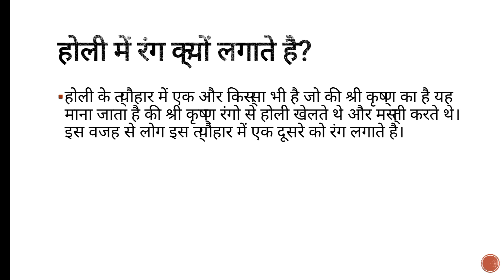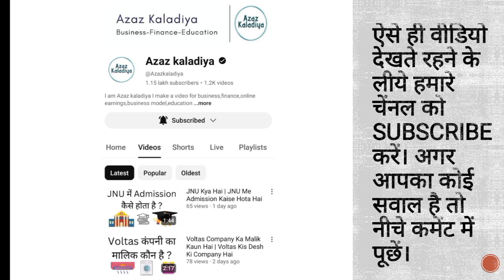Holi Kyu Manayi Jati Hai | Holi Me Rang Se Kyu Khelte Hai | History Of Holi Festival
लोगो को यह पता नही होता को होली क्यों मनाई जाती है। इसलिए इसी के बारे में बता करेंगे की होली में रंग क्यों लगाते है।

Topics
Holi kyu manate hai
Holi me rang se kyu khelte hai
Holi ka itihas kya hai
History of holi festival in hindi

Dosto aaj ki is video me aapko bataya gaya hai ki holi kyu manayi jati hai. agar aapka koi sawal hai to niche comment kare